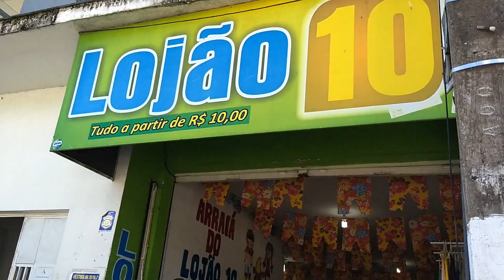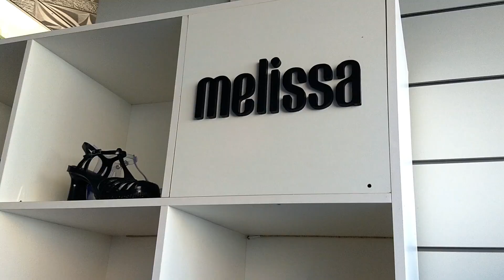SAI COM MAINHA PRA COMPRAR ROUPAS ( TUDO BARATO)+ COMPREI A MELISSA QUE TANTO QUERIA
OI ARMENINAS ! OI URMENINOS ! TUDO BEM COM VCS ?

ESPERO QUE ESTEJA E SE NÃO TIVER VAI FICAR EM NOME DE JESUS !

DEUS ABENÇÕE A TODOS ...